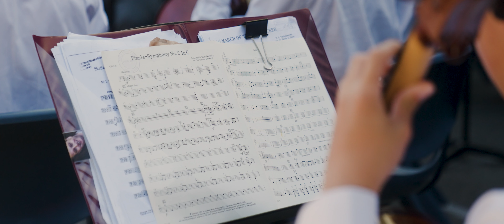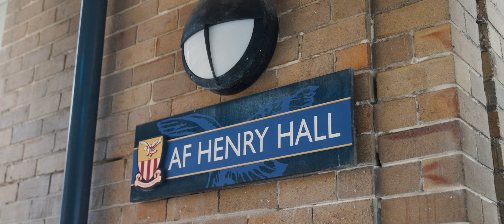AM Visuals Client Video I North Sydney Boys High School Website Video l Australian Video Production